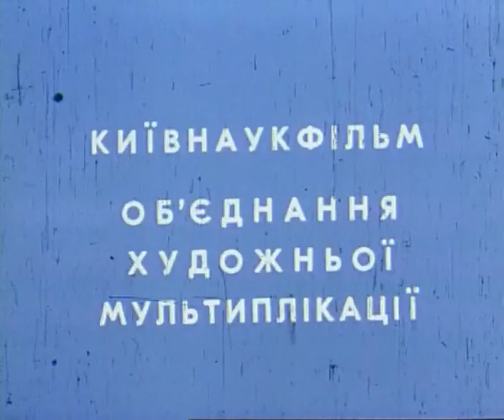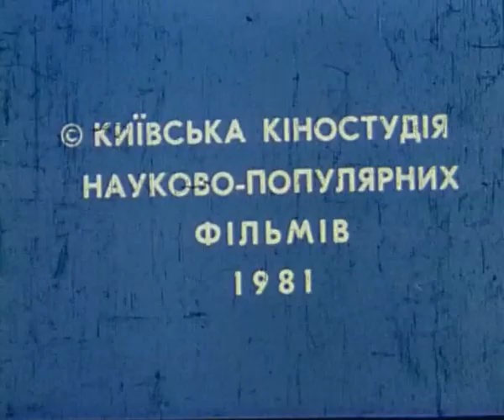Семейный марафон мультфильм 1981 года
Семейный марафон, советский мультфильм 1981 года.
В этот год в Москве впервые прошёл Московский международный марафон мира. Первый рисованный мультфильм о марафоне, снят 34 года назад, и передаёт марафонскую атмосферу тех лет. Только мужчины, женщин нет. В том году им ещё не разрешали бежать марафон, допустили в следующем 1982 году. Номера на всю грудь, чипов не было, надо было чтобы судьи видели номер как можно дальше. Все майках, и майки у всех заправлены в трусы.